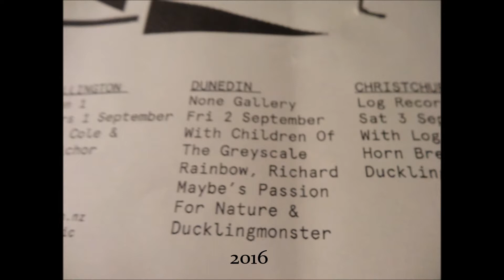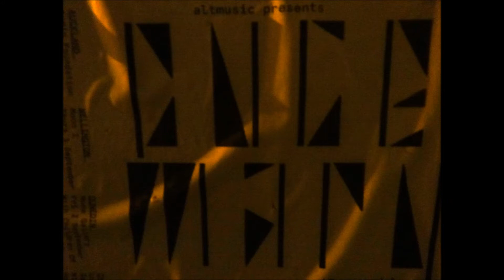PUCE MARY / DUCKLINGMONSTER / RMPFN / COTGR at NONE GALLERY - DUNEDIN. NZ - 2/09/2016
with - CHILDREN OF THE GREYSCALE RAINBOW / RICHARD MAYBE'S PASSION FOR NATURE / DUCKLINGMONSTER - 1080 HD